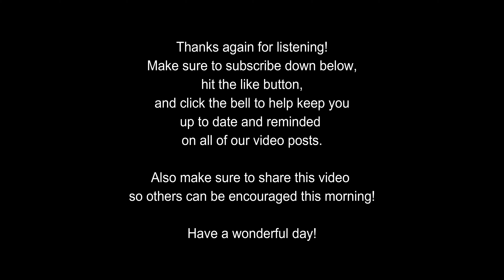From the Pastor's Desk - Devotion Series (Episode 1)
From the Pastor's Desk is a devotion series with Pastor Marshall!